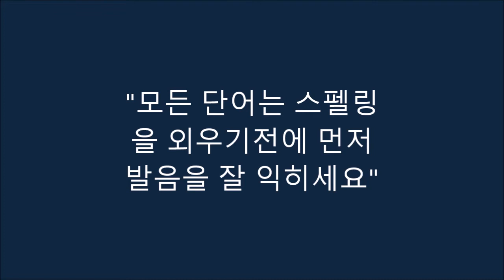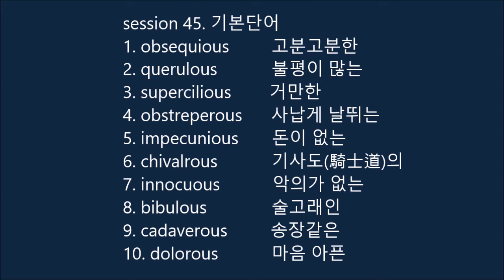워드파워 - 57강 (session 45, p. 478~480)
Norman Lewis교수가 쓴 최고의 여휘집. 1만 단어 확장의 기회를 잡으세요. 발간된 지 많은 시간이 지났지만 아직도 미국에서 최고의 인기를 누리고 있으며, 현재도 Amazon.com 에서 어휘책 분야 1위를 달리고 있습니다.

* 대학생, 일반인 - 토익, 토플, 텝스, SAT, 대학원, 대학편입, 유학, 각종 고시
* 단어를 최대한 확장하기 위해서 3번이상 정독할 것을 권해드립니다.

session 45. 기본단어 (음성파일)

1. obsequious   고분고분한
2. querulous   불평이 많는
3. supercilious   거만한
4. obstreperous  사납게 날뛰는
5. impecunious   돈이 없는

6. chivalrous   기사도(騎士道)의
7. innocuous   악의가 없는
8. bibulous 술고래인
9. cadaverous  송장같은
10. dolorous 마음 아픈

p.478

fawning  아양부리는
servilely  비굴하게
attentive  상냥한, 주의깊은
transparently 투명하게, 뻔히 들여다보이게
self-ingratiating 환심을 사려는
nagging  잔소리하는
dissatisfied 불만스런
complaining 불평하는
snobbish 속물의
haughtily 오만하게
contemptuous 남을 얕보는
arrogant  거만한
troublesome 골치아픈
unmanageable 다루기 힘든
courteous 예의바른
pale  창백한
gaunt  수척한
haggard  야윈
melancholy 우울한

p.479

compliance 맹종
servility  비굴, 노예근성
snobbery 속물근성
horsemanship 마술(馬術)
deathly  치명적인
pallor  창백함
menial  비천한
subordinate 하위의
inferior  열등한
endeavor 노력
pleasant  즐거운
obliging  친절한
subservient 비굴한
humble  비천한, 겸손한
cortege  장례행렬
mourner  애도(哀悼)자
corpse  시체

p.480

literary  문학의
occurrence 사건
sequence 연속
nagging  잔소리하는
harping  같은 말을 반복하는
fretful  까다로운
petulant  화를 잘내는
whining  애처롭게 우는
plainly  명백하게
obnoxious 밉살스러운
disdain  멸시
sneer  냉소하다
arrogance 거만
contemptuous 모욕적인
overbearingly 압도적으로
conceited 자만심이 강한
unruly  감당할 수 없는
boisterous 몹시 사나운